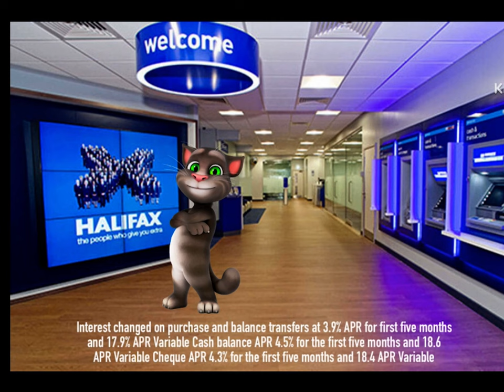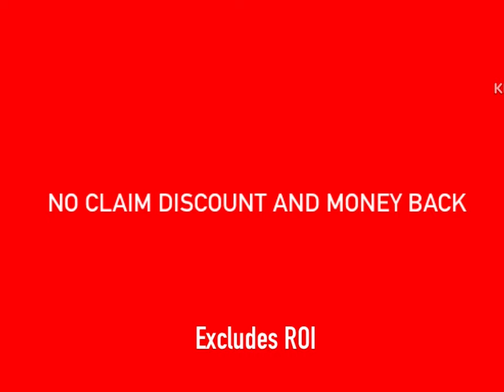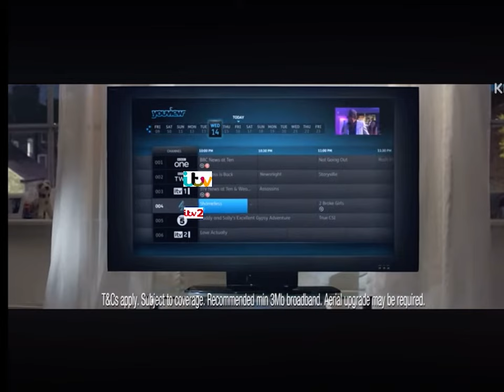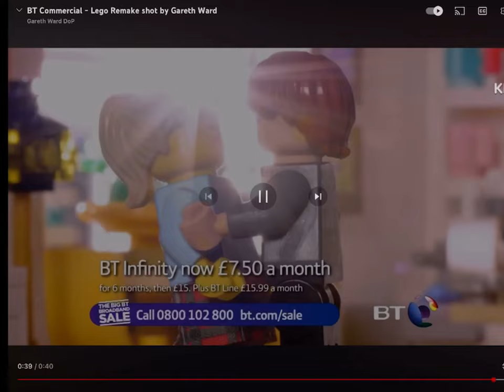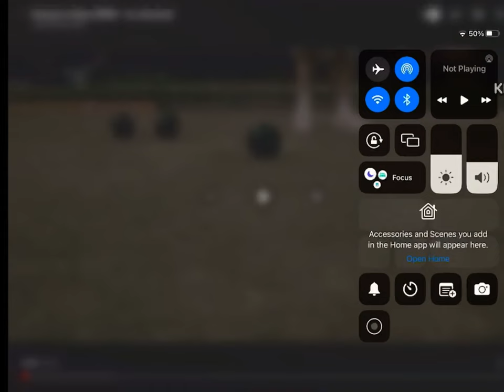Channel 4 Continuity & adverts 8th September 2014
End of countdown
Break bumper
Halifax
Clydesdale bank
Compare the meerkat
Direct line
YouView
BT
Premier inn
Break bumper
E4 Talking tom and friends promo
Ident
Start of cheetham hill